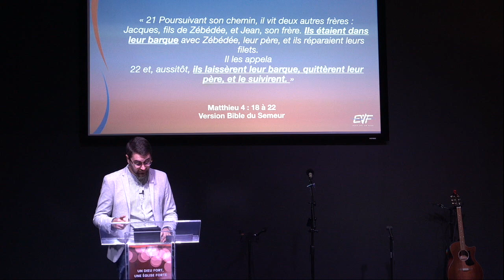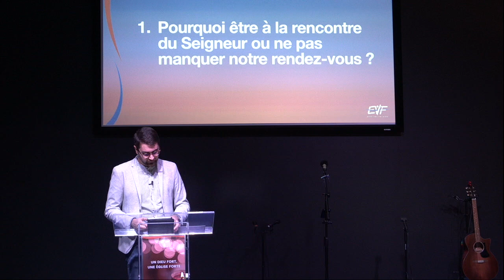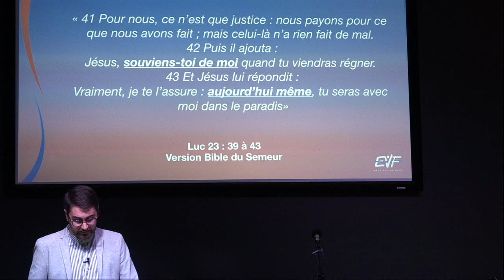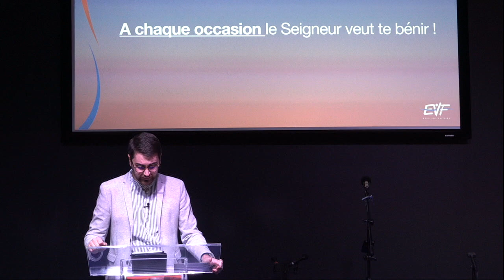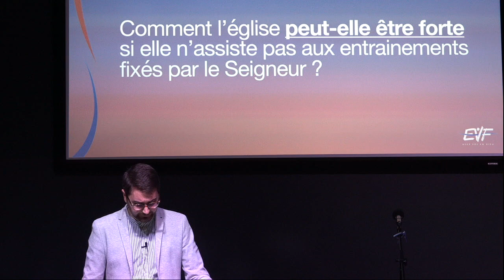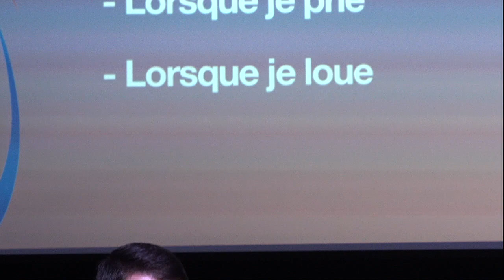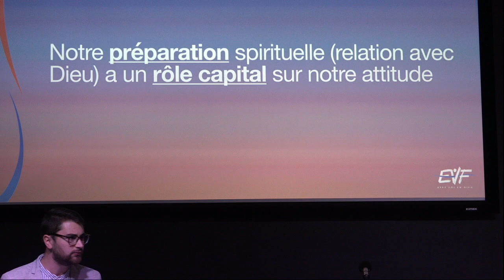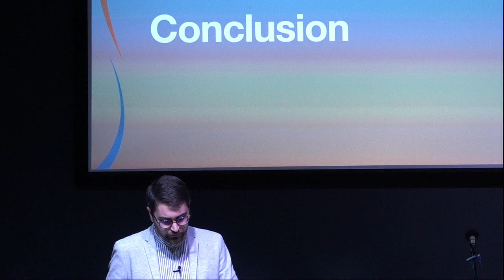Culte Dimanche 04 décembre 2022 | Landry Francomme | Sommes-nous au rendez-vous pour le Seigneur ?